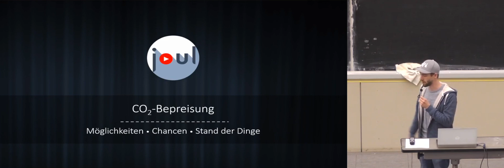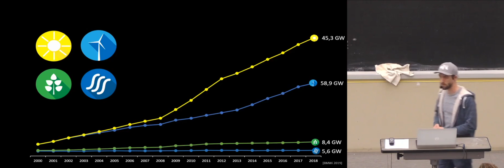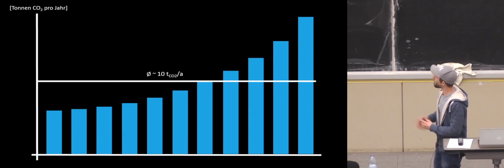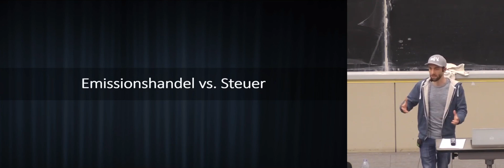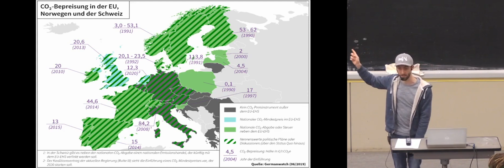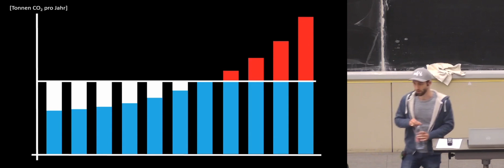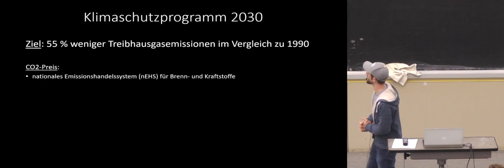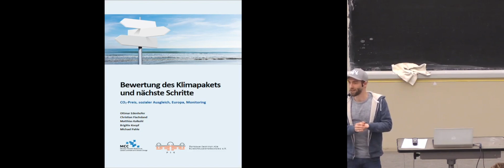PCS19 - CO2-Bepreisung - Klaus Russel-Wells AKA "Joul"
Klaus Russel-Wells vom
joul.de

Wir von Students for Future Köln haben es uns als Ziel gesetzt, möglichst viele Leute über die Klimakrise und ihre Auswirkungen zu informieren. Deshalb veranstalteten wir in der Woche vom 25.-29. November eine Public Climate School (Öffentliche Klima-Schule) –  Klimabildung für alle!

Das Handeln der Politik steht im  Widerspruch zu den weltweiten Protesten gegen die Klimakrise. Offensichtlich übernehmen auch die Universitäten nicht ausreichend Verantwortung zur Bewältigung dieser gesellschaftlichen Herausforderung. Unsere Antwort darauf  ist die Public Climate School. Wir sehen die Notwendigkeit, den Universitätsbetrieb für alle Menschen zu öffnen, um die Gefahren der Klimakrise gesamtgesellschaftlich zu diskutieren. Der Hochschulstreik ist nicht nur ein wirksames Druckmittel, um die Politik zum Handeln zu verpflichten, sondern auch ein Labor für nachhaltige Zukunftsentwürfe. Wir bieten mit Vorträgen, Workshops und Diskussionsrunden  ausreichend Raum, gemeinsame Anliegen zu erarbeiten und zu konkretisieren.

Alle Menschen sind herzlich dazu eingeladen, sich zu informieren und mitzudiskutieren.